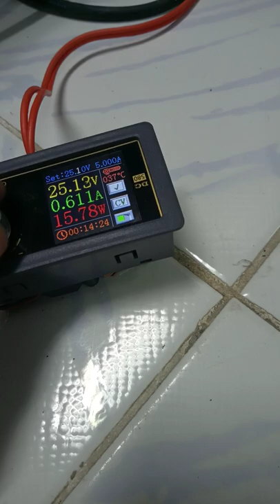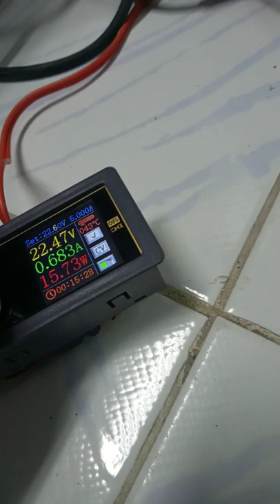24v ups load & low battery voltage level alarm test fine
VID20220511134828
22.1v alam, 22.5 off alarm.